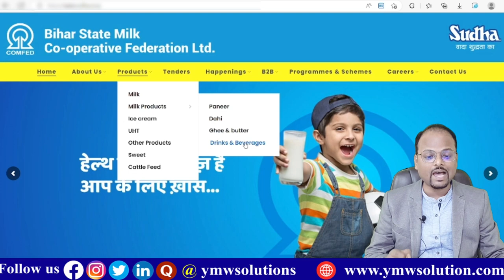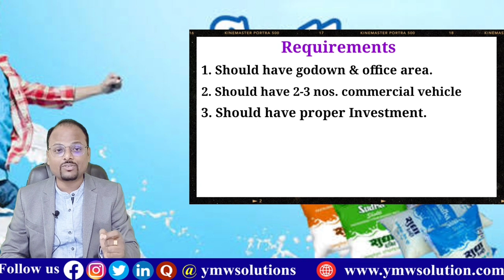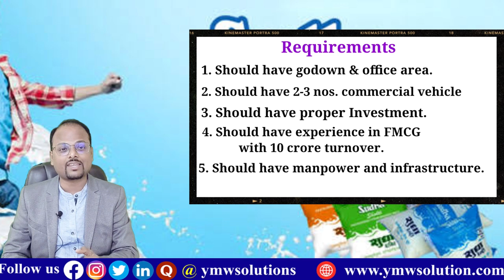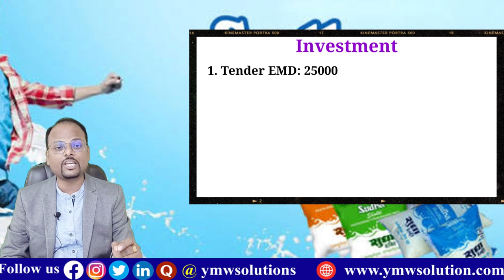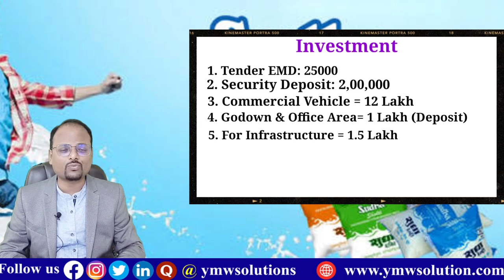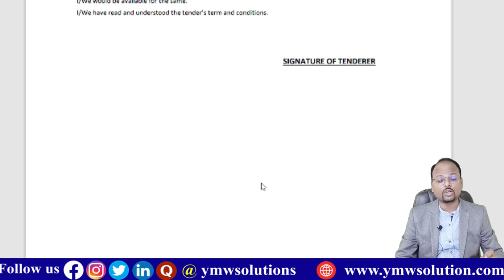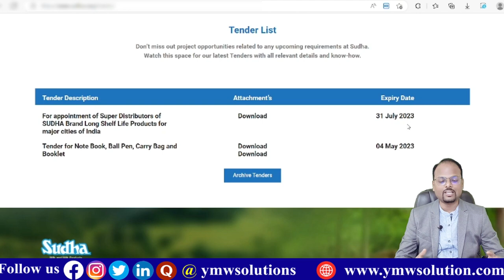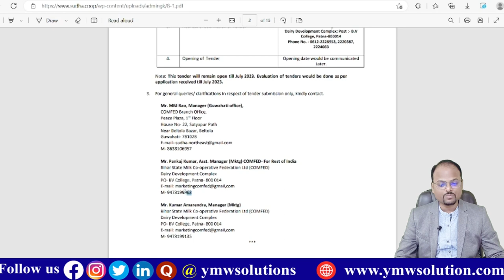Sudha dairy का Super stockist कैसे ले | Sudha Dairy Distributor apply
About videos:
In this video I show you that full information about how to become super distributor of Sudha Dairy Products in India.

1.Free Demat Account
2.Zero Equity Delivery
3.₹20 Per Order in Intraday, commodity and currency
4.Limit Upto 20 Times
5.MTF Facility Available
6.30 Years Of Trust